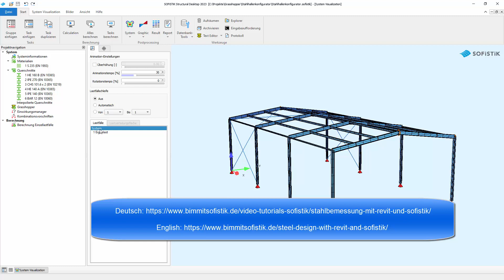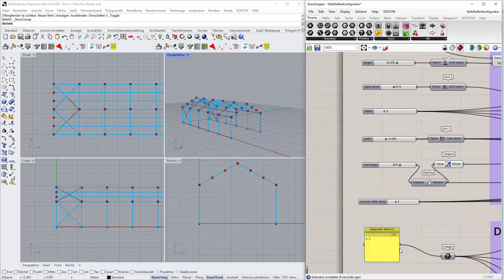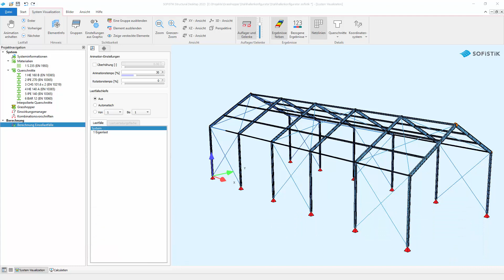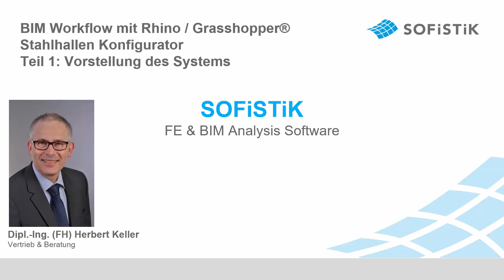Stahlhallen Konfigurator Teil 1 - Vorstellung des Systems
Stahlhallen Konfigurator mit Rhino / Grasshopper und SOFiSTiK. In dieser Video Tutorial Serie bauen wir einen Stahlhallenkonfigurator. Im ersten Teil wird das System vorgestellt. Die variablen Parameter in Grasshopper sind die Hallenlänge, die Höhe der Traufe, die Anzahl der Felder,  die Hallenbreite, der Dachneigungswinkel sowie die Anzahl der Sparrenfelder. Außerdem kann eingestellt werden, welche Felder durch Aussteifungsdiagonalen ausgekreuzt werden sollen. Das System ist mit SOFiSTiK verknüpft. Somit kann jede neue Variante sofort berechnet werden.